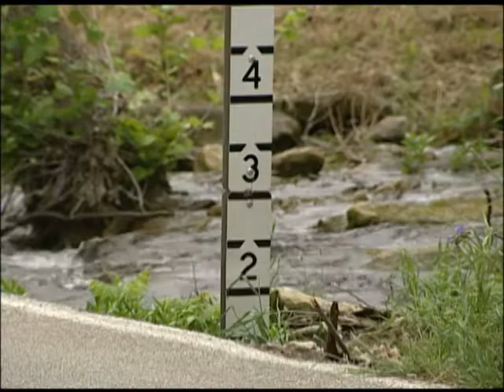On Call - "Turn Around Don't Drown"